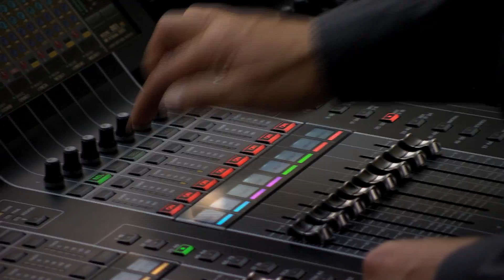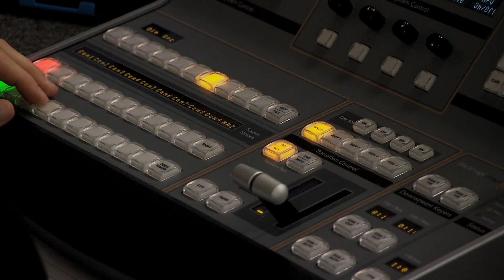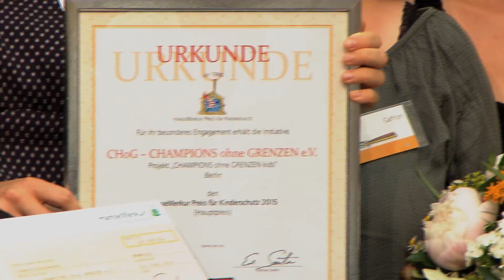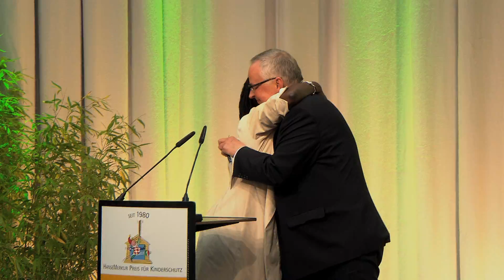35. HanseMerkur Preis für Kinderschutz - Making of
Ein Blick hinter die Kulissen zur Verleihung des 35. HanseMerkur Preises für Kinderschutz. Von den Proben des kulturellen Rahmenprogramms über Interviews bin hin zu emotionalen Stellungsnahmen der prominenten Botschafterin Dr. Auma Obama.
Wir wünschen Ihnen viel Spaß!